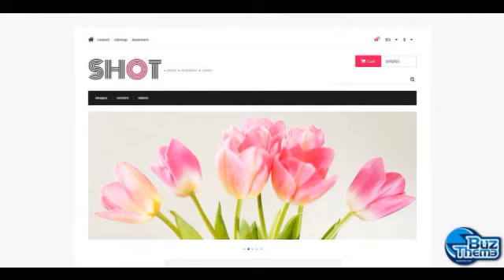Download Visual Content PrestaShop Theme by Delta TM PrestaShop Themes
PrestaShop Engine:
 1.5.6.0

PrestaShop Compatibility:
 1.5.x